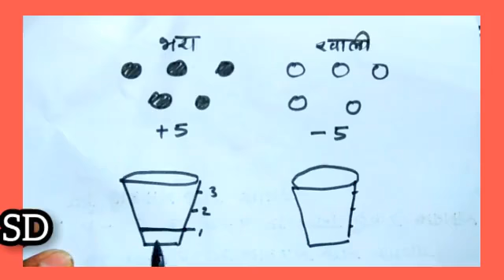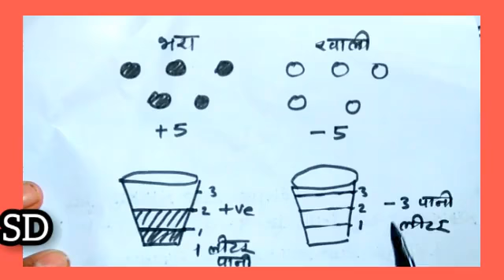class 6th math, पाठ 4, पूर्णाक, पूर्णाक एवं ऋणात्मक संख्याओं की समझ.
this is a vedio channel for online class of school mathematics , i am a teacher of mathematic in g.m.s.pendritarai

maths class 6th chapter 1
maths class 6th standard
maths class 6th algebra
6th class maths textbook
byju's 6th class maths
6th class maths maharashtra board
6th class maths divisibility rules
6th class maths division
digital teacher 6th class maths
6th class maths demo class in english
6th class maths decimals
6th class maths first chapter
maths for 6th class
maths tricks for 6th class
6th class maths formulas
activity for 6th class maths
6th class maths fractions
6th class maths bar graphs
6th class maths government textbook
6th class maths geometry
maths 6th class gujarati
golden maths 6th class
6th class maths practical geometry
genius maths 6th class
maths games for 6th class
6th class maths in hindi
vedantu maths class 6th in hindi
6th class maths homework

6th class maths question
exercise 1.3 class 6th maths question 2
6th class maths question answers
6th class maths quiz questions
maths quiz 6th class
6th class question paper maths
6th class iit maths question paper
6th class cbse maths question paper
rd sharma 6th class maths
rd sharma class 6th maths solutions
6th class maths revision
class 6th maths roman numerals
6th class maths rajasthan
6th class maths in telugu
victers channel 6th class maths today
6th class maths in tamil
maths tricks 6th class
today 6th class maths
t sat 6th class maths
unacademy class 6th maths
6th class maths urdu medium
6th class maths unit 1
6th class maths in urdu
victers channel 6th class maths unit 2
victers channel 6th class maths unit 1
6th class maths unit 2
6th class maths work
6th class maths word problems
worksheet for 6th class maths
6th class maths project works
6th class maths workbook
maths puzzles for 6th class with answers
victers channel 6th class maths yesterday
yesterday online class 6th maths
yesterday 6th class maths
6th standard yesterday maths class
maths class 6th 1.2
maths class 6th 1.3
maths class 6th 1st chapter
6th class maths exercise 1.1
6th class maths practice set 1
6th class maths exercise 1.2
6th class maths chapter 1 in telugu
6th class maths chapter 1 in english
class 6th maths chapter 1 exercise 1.3
6th class maths chapter 1 in hindi
6th class maths chapter 2
6th class maths practice set 2
6th class maths part 2
6th class maths chapter 2 in marathi
chapter 2 maths class 6th
6th class maths chapter 2 angles
maths class 6th 3.2
maths class 6th 3.5
6th class maths practice set 3
6th class maths practice set 4
6th class maths chapter 4 in marathi